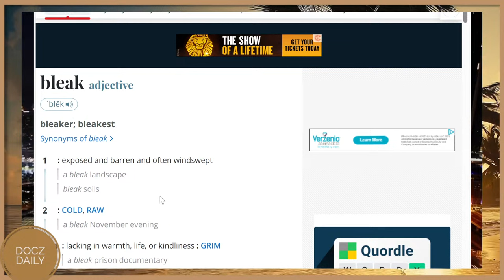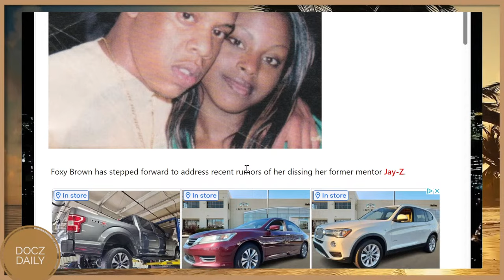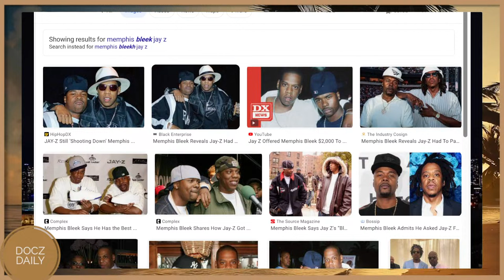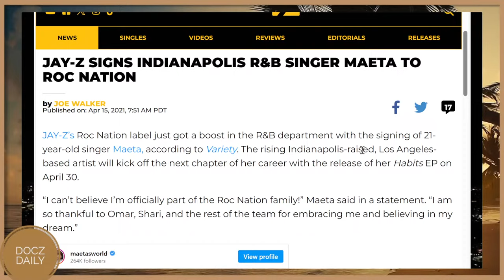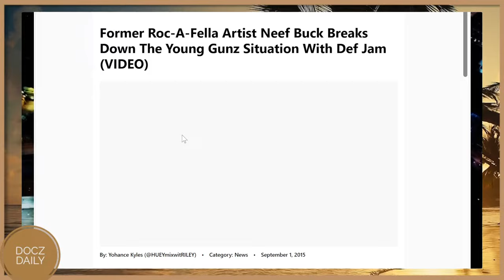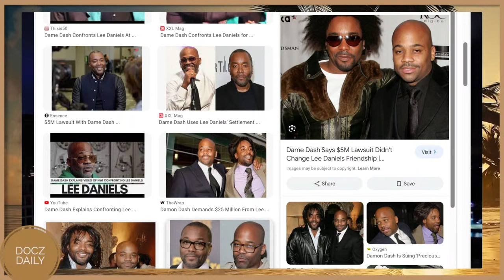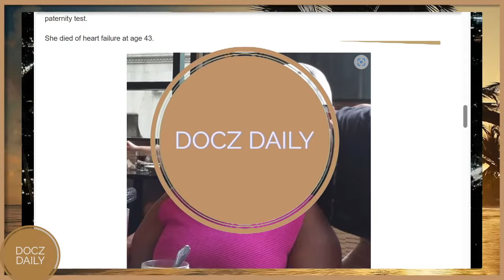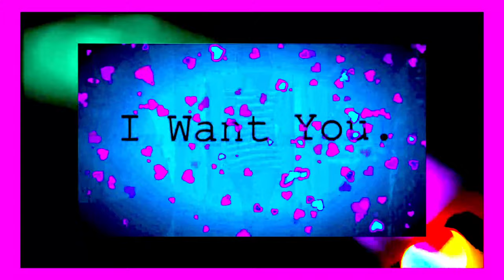Jay-Z is USING Memphis Bleek to be his FALL GUY (WATCH NOW)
Jay Z is about to go down like Diddy allegedly and Beyoncé don’t want to lose her man. Dame Dash is out of the picture but Memphis Bleek may be the fall guy allegedly.

DOCZ DAILY Comedy and Commentary Reaction Videos Urban News Recap is all of the Hottest News of today combined in one video